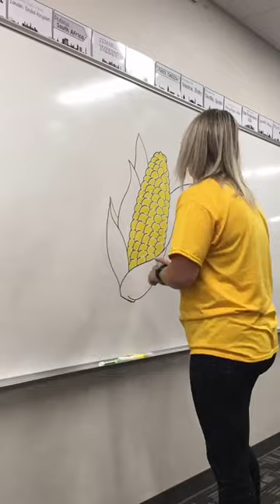Whiteboard Corn Drawing Lesson | Tiktok by theartof5th